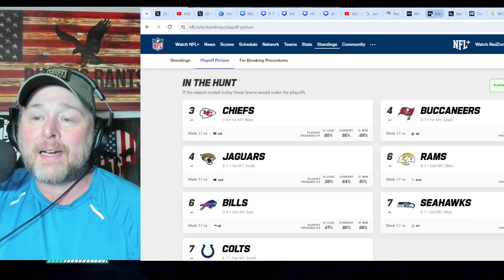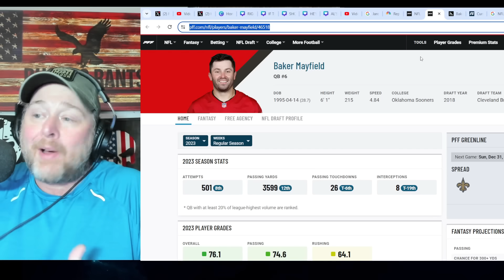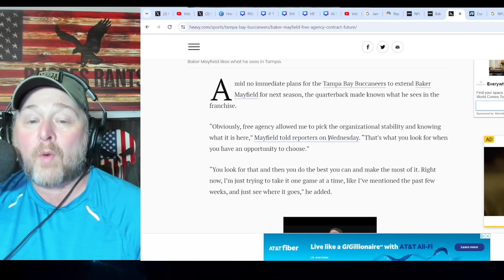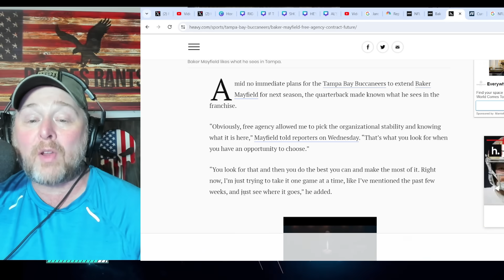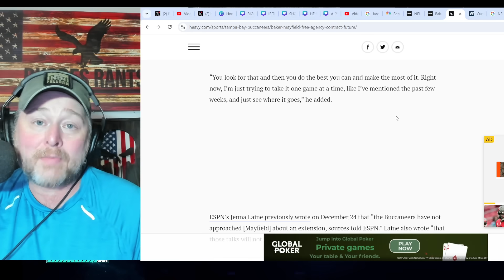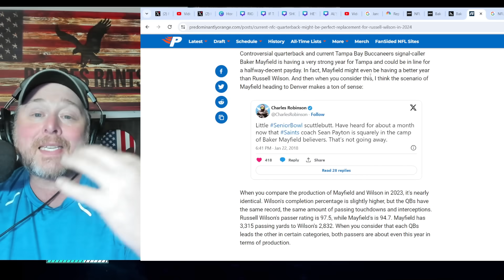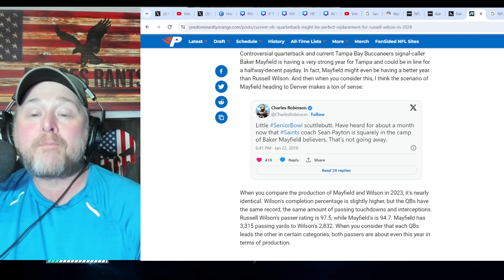Baker Mayfield's New Buccaneers Contract ON HOLD?! Broncos Coach Sean Payton Is A BAKER FAN?! NFL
Baker Mayfield's New Buccaneers Contract ON HOLD?! Broncos Coach Sean Payton Is A BAKER FAN?! NFL | Many expect the Buccaneers to offer Mayfield a new contract however, now that Sean Payton has benched Russell Wilson he will be in the market for another quarterback.  Baker will be a free agent with the Bucs, Steelers, and others likely interested in his services.